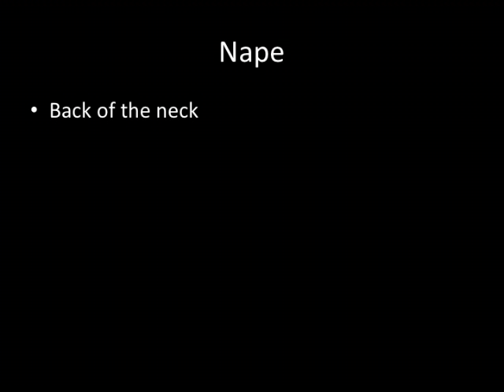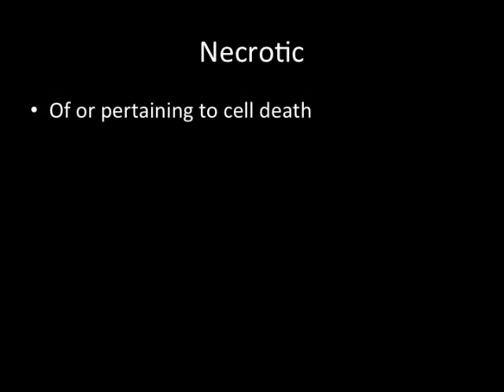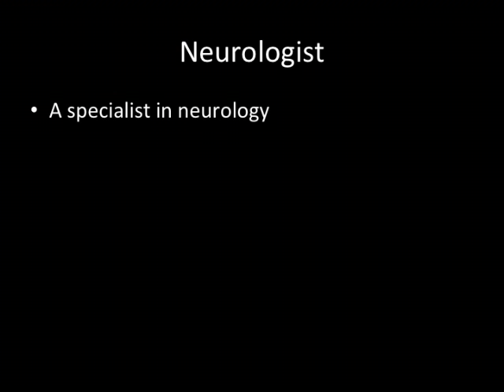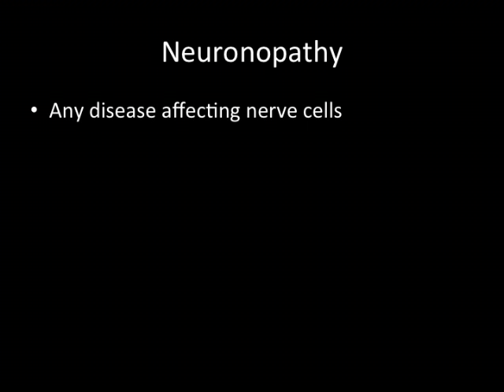Study Time: Medical Terminology: N Terms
On this edition of Study Time: Medical Terminology I'm covering medical terms that begin with the letter N. Best of luck Studying, and don't forget to check out my other Medical Terminology Videos.